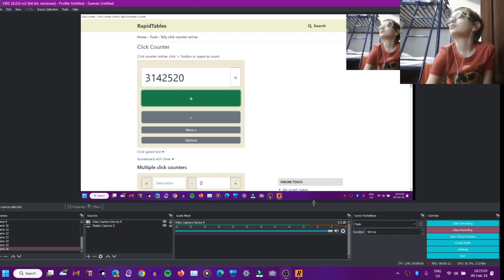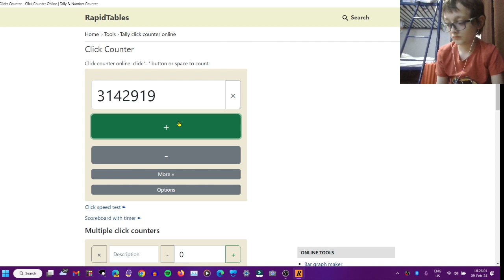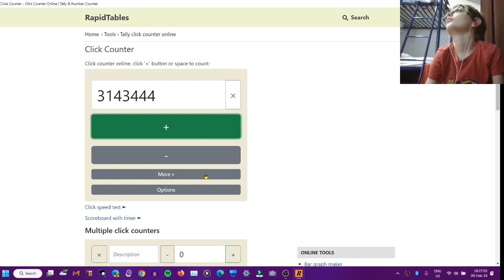Clicker Counter | 3,143,444 Clicks!